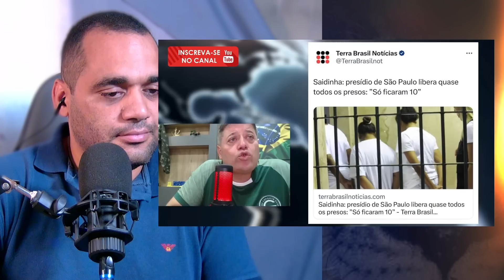A verdade por trás dos bastidores Escândalos expostos + Pastor Sandro Rocha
--- Adoradores ---

kemilly santos
Fabiana Anastácio

Gospel Cover
Otoni de Paula
Podcast
Pássaro Ferido

Jovem Pan
Os Pingos Nos Is
Folha Política
Tiago SampaioAD
Hidrogenio Global
PAULO BBT
CNN Brasil
Vista Pátria
Gustavo Gayer
Canal Nação Patriota
GIGANTE PATRIA
profecia
Leandro Coutinho
Patriotas Cristão
Adoradores Online
Canal Servos
NoAlvo
Dr. Marcelo Suave
Felinto MotoVlog
Dingos Oficial
Oslaim Brito